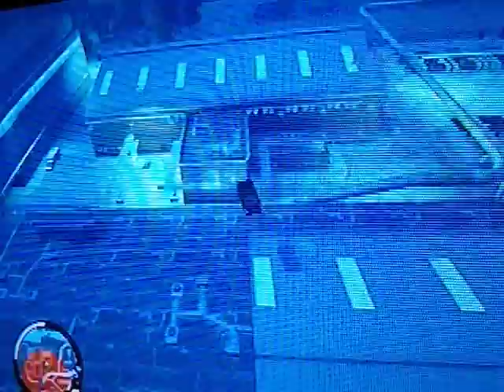Losing Cops in GTA